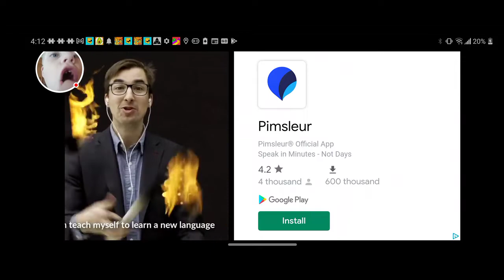Super Cat - Andy's first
Super Cat